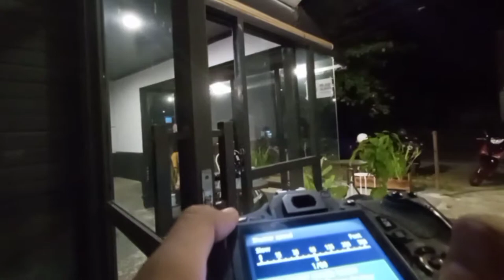POV Street Photography MAHOGANY COFFEE l Canon 600D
Enjoy My Vidio!!